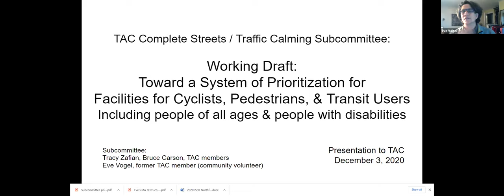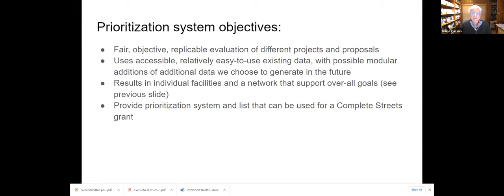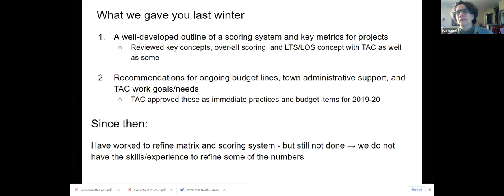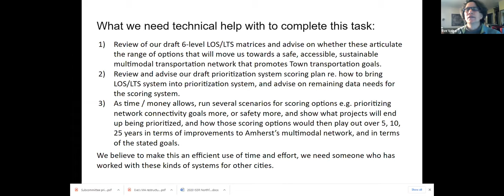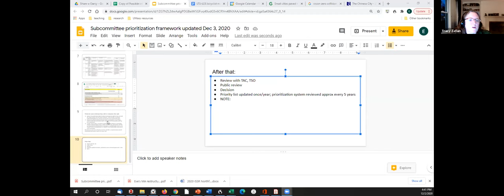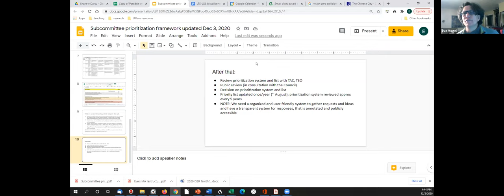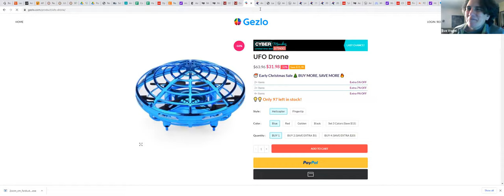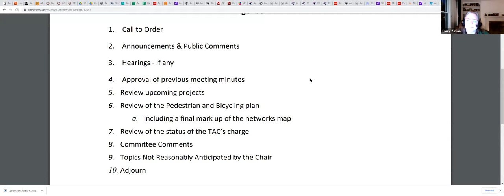Transportation Advisory Committee Subcommittee December 2, 2020